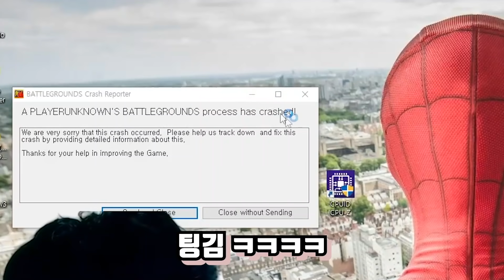웃음참기 챌린지 1탄 ㅋㅋㅋㅋㅋ - [배틀그라운드]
[ 안 본 사람은 있어도 한번만 본 사람은 없다 ]

지인들의 권유로 스트리머를 시작한
초보 유튜버 재민TV입니다

게임을 취미로만 하다가 한국에서 핫한
배틀그라운드 라는 게임 영상을 제작하던 중에

[배틀그라운드] 팬티빌런 l 재민TV l

라는 영상이 우연히 인기를 끌게되었습니다

당분간은 배틀그라운드 게임에 집중해서 업로드를 할 예정이고
앞으로는 여러분들의 좋아해주시는
재민TV 특유의 분위기로 다양한 컨텐츠를 준비해 보여드리겠습니다.